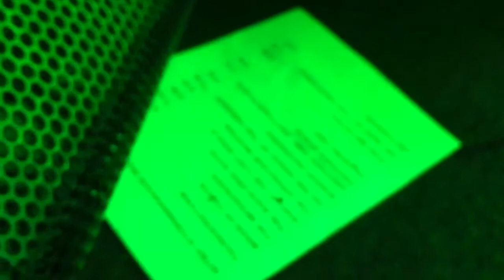Domine - The ride of the valkyries Live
Live Domine - The ride of the valkyries a Cremona (Midian pub) 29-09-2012